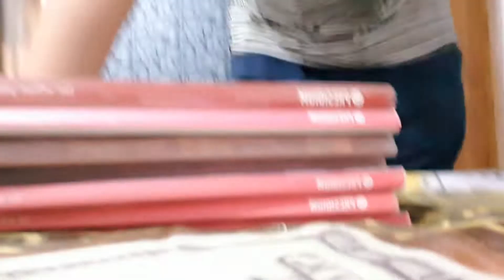bungee jumping karke maje aagye 😎